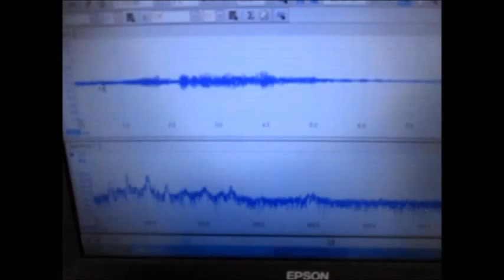Ultrasonic experiment ‹樹脂容器の音響特性›を利用した超音波システム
Ultrasonic experiment

1: Control Technology of Cavitation and Sound Flow
2: Manufacture of Tank Only for Ultrasonic Wave, Liquid Circulation Control Technology
3: Design and Applied Technology of Indirect Container and Jigs & Tools
4: Applied Technology of Microbubble Nano Bubble
5: Measurement and Analysis / Evaluation Technology of Ultrasonic Wave
6: ･･･

この動画は
　樹脂容器の音響特性による
　金属容器では難しい
　超音波伝搬現象を利用した実験の様子です。